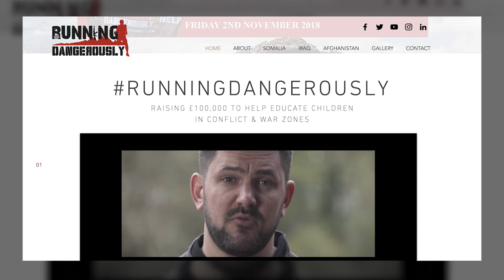JORDAN WYLIE & Bremont: The Afghanistan Marathon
Why is Jordan Wylie running a marathon in Afghanistan?

Jordan Wylie's project 'Running Dangerously' was created to help educate children in conflict zones, and concluded with one of the most extreme challenges he has faced; running a marathon in Afghanistan.

Watch this video to learn why and Jordan became a Bremont ambassador, if his Bremont S500 watch holds up in these extreme conditions, and how Burrells' sponsorship contributed to the final leg of Running Dangerously.

DISCOVER...
+ Jordan Wylie, Bremont ambassador
+ Jordan Wylie's Bremont watch
+ the motivation behind Running Dangerously

+ the Bremont Supermarine 500 (S500)?

Which Bremont watch SHOULD YOU BUY?

HAVE A QUESTION ABOUT WATCHES? Comment it below!

ID176
cust=W